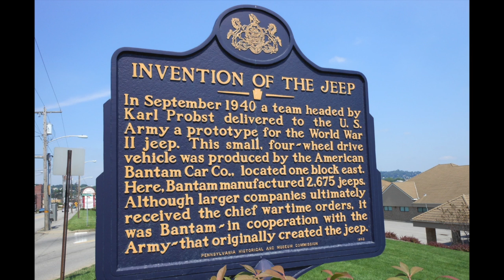Bob Brandon Interview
This video is an interview with Butler resident Bob Brandon about the Bantam Reconnaissance Car